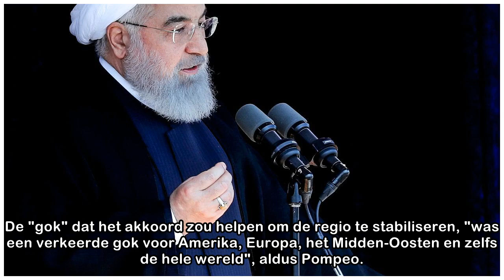VS dreigt ermee Iran te straffen "met de strengste sancties uit de geschiedenis"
Dossier Trump zet nucleair akkoord met Iran op de helling Mike Pompeo, de nieuwe Amerikaanse minister van Buitenlandse Zaken, spreekt harde taal aan het adres van Iran: verandert het land niet van koe...